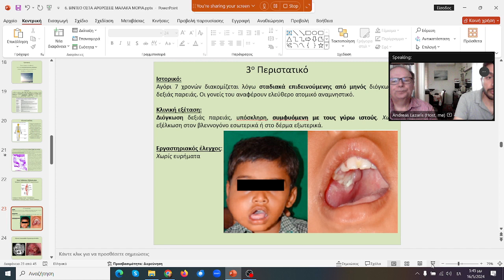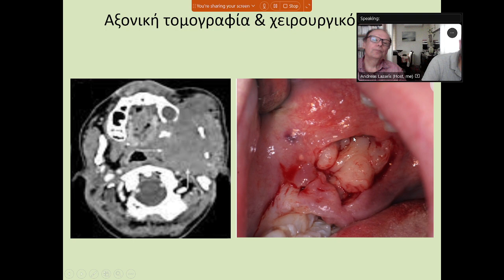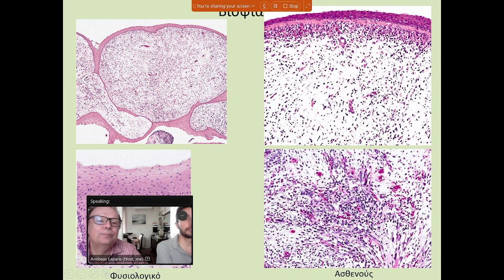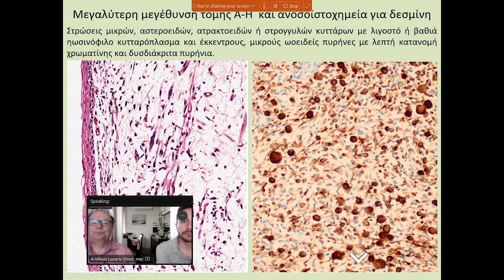ΒΡΑΧΕΙΑ ΠΑΡΟΥΣΙΑΣΗ 3ου ΠΕΡΙΣΤΑΤΙΚΟΥ ΝΟΣΩΝ ΟΣΤΩΝ ΑΡΘΡΩΣΕΩΝ & ΜΑΛΑΚΩΝ ΜΟΡΙΩΝ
Περιμένουμε την απάντησή σας έως το πρωί της προσεχούς Παρασκευής 24ης 5. 2024, μέσω του συνδέσμου: